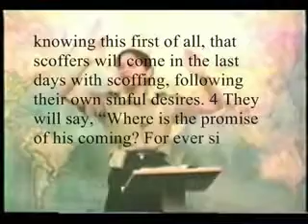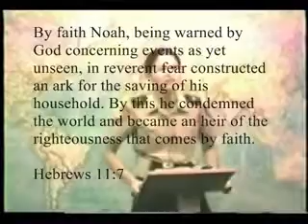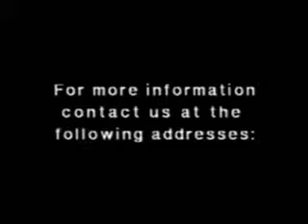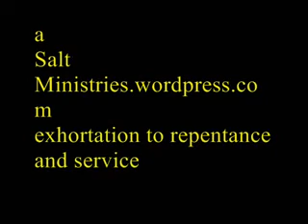Mock God Pt 2